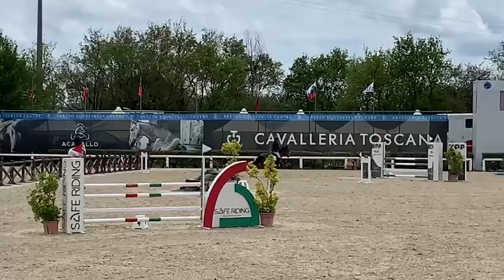🏅PONY MASTER SHOW BP 110 mista - BARRAGE - Schou Bert Victis 5’ class 25/04/22